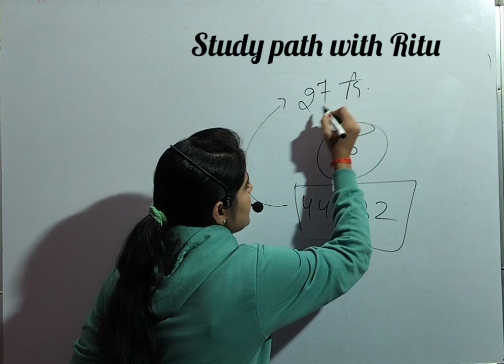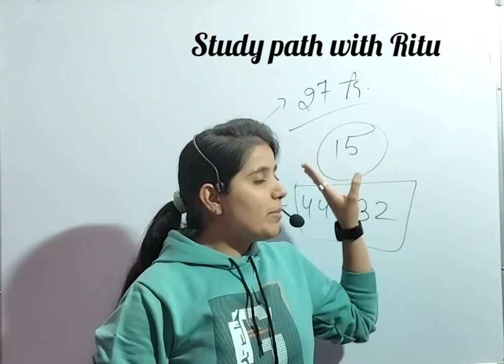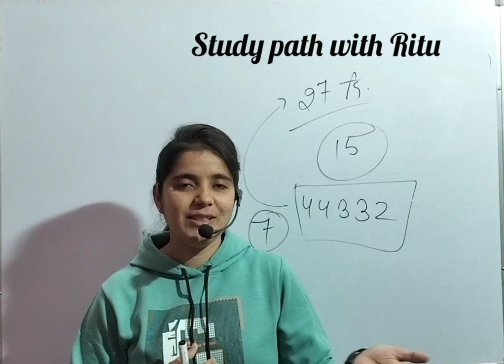राजस्थान पुलिस भर्ती। 15 गुणा list जारी। फिजिकल की तारीख घोषित। Rajasthan police bharti update।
राजस्थान पुलिस भर्ती 2023। motivational video for Rajasthan police student। Rajasthan police success

राजस्थान पुलिस फिजिकल step by step प्रक्रिया।
राजस्थान पुलिस फिजिकल ग्राउंड रिपोर्ट। rajasthan police bharti। Rajasthan police new vacancy।
राजस्थान पुलिस भर्ती 2023 Big update। Rajasthan police constable bharti। physical ki latest update।

15 गुना लिस्ट से कौन होगा बाहर। rajasthan police bharti। CET कट ऑफ।Rajasthan police new vacancy 2023
राजस्थान पुलिस व RISF के लिए best books। Rajasthan police/RISF bharti  rajasthan police new vacancy
Rajasthan mahila ASI bharti 2023। Rajasthan police New vacancy। Mahila ASI bharti update by ritu

RAC/RISF भर्ती कब तक। RAC/RISF bharti 2023। RAC bharti update RISF bharti update। Rajasthan police

राजस्थान पुलिस फिजिकल date। Rajasthan police bharti 2023। RAC RISF bharti।Rajasthan police physical

महिलाओं और बच्चो से संबंधित महत्वपूर्ण योजनाएं।rajasthanpolice

राजस्थान पुलिस कांस्टेबल भर्ती 2023 के लिए महिला एवं बाल अपराध के महत्पूर्ण प्रश्न
पार्ट 1 👇

Rajasthan police constable bharti update
current affairs links

नमस्कार दोस्तों,

स्वागत है आपका Study Path With Ritu यूट्यूब चैनल पर | इस चैनल के माध्यम से हम आपको आगामी प्रतियोगी परीक्षाओं की बेहतर तैयारी की रणनीति और संपूर्ण जानकारी बिल्कुल आसान भाषा में उपलब्ध करवाएंगे। साथ ही हम आपको राजस्थान का इतिहास, कला एवं संस्कृति, भूगोल तथा प्रतियोगी परीक्षाओं के सिलेबस के अनुसार विषयों के वीडियो लैक्चर बिल्कुल आसान भाषा में उपलब्ध करवाएंगे और आगामी परीक्षाओं में पूछे जाने वाले महत्वपूर्ण प्रश्नोत्तरी की क्लास भी शेयर करेंगे। साथ ही किसी एग्जाम के फॉर्म भरने से संबंधित, सिलेबस संबंधित, फिजिकल संबंधित आदि सभी समस्याओं का समाधान उपलब्ध कराया जाएगा।

सभी दोस्तों का बहुत-बहुत धन्यवाद 🙏🙏आगे भी ऐसे ही सपोर्ट करते रहे।

The social media links are given blow-